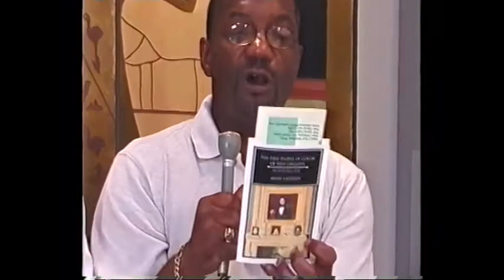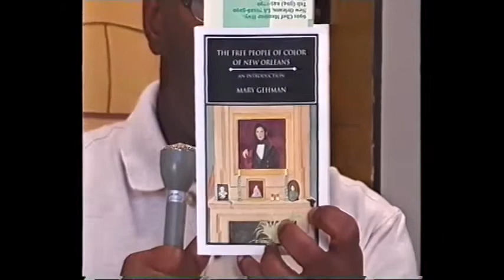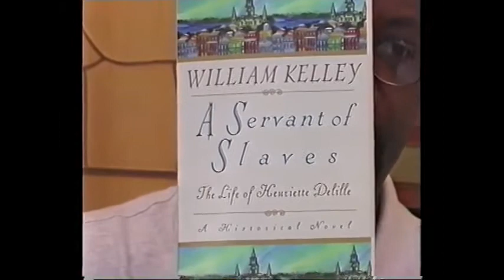Host Dr. Gloria Latimore-Peace pt. 2 "Help Somebody" with John Price, Josef Ben Levi H3O Art of Life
Today's guests Part one: "Help Somebody!" Baba Prince Dr. John Price and Dr. Josef Ben Levi